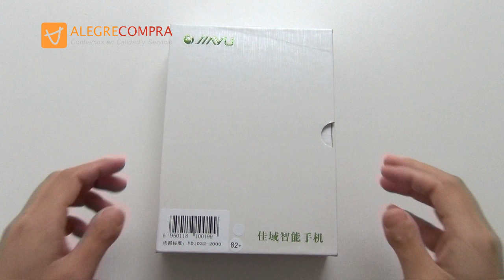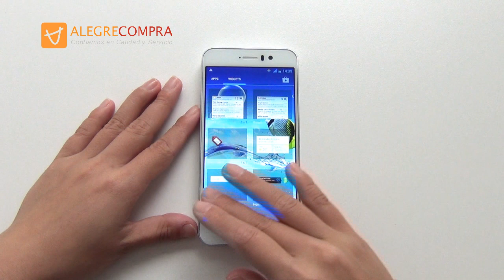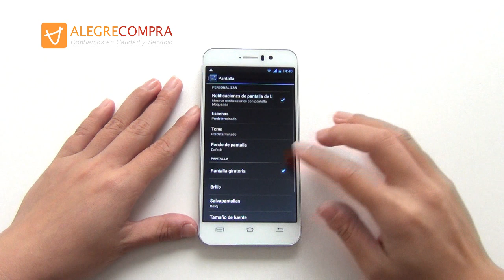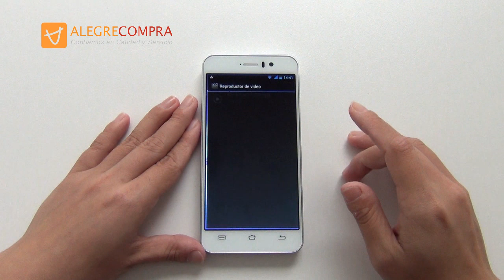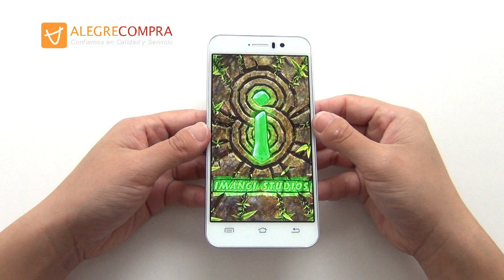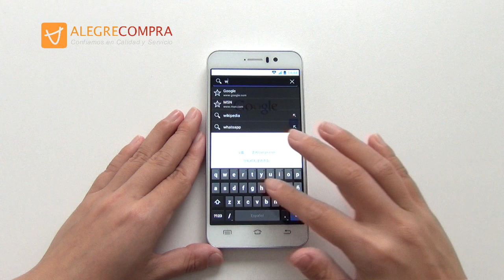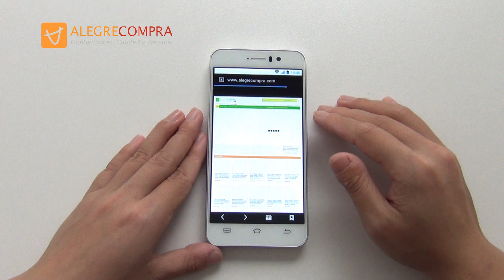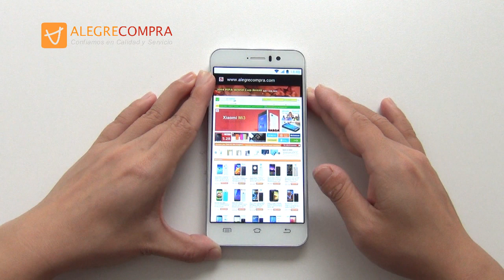Jiayu G4C - Smartphone 4.7" Quad Core MT6582 CPU Android 4.2 1GB RAM 4GB ROM 3G Dual SIM 13.0MP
Jiayu G4C es un smartphone de Android. Tiene CPU de MT6582 1.3GHz y 1GB RAM y 4GB ROM. Tiene pantalla táctil de 4.7 pulgadas capacitiva (HD Retina IPS, 1280*720px). Soporta 3G WCDMA dual SIM GPS Wi-Fi Dual Cámara 3.0MP+13.0MP